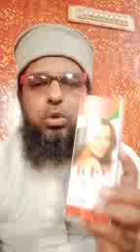khud se tablets ayurvedic jadi buti Jadi buti medicine ayurvedic Zafar Maulana, Tumkur City Plus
Jadi buti ayurvedic medicine tablets Zafar Maulana press colony Tumkur city Karnataka, 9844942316